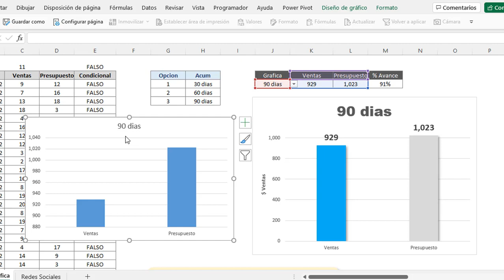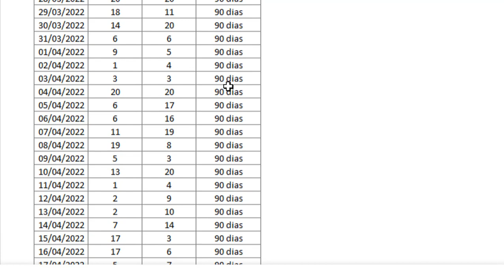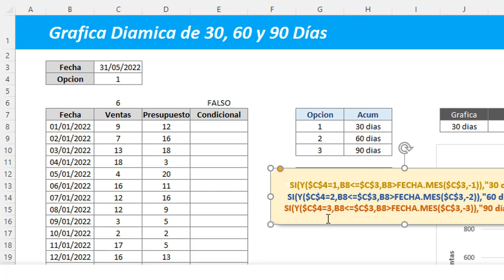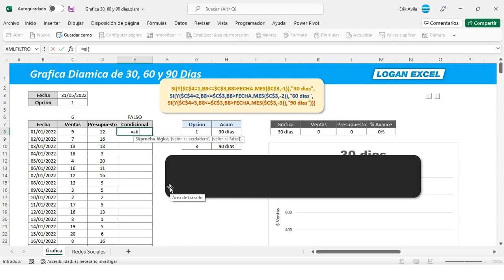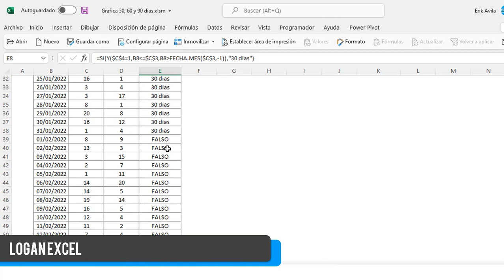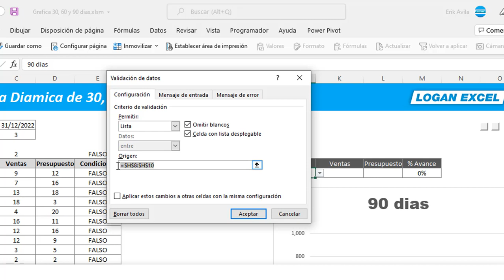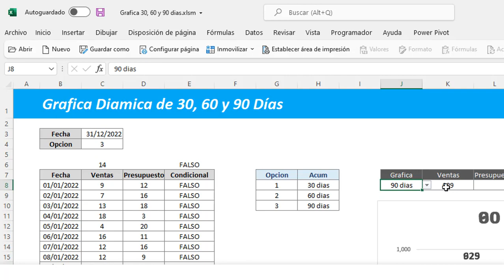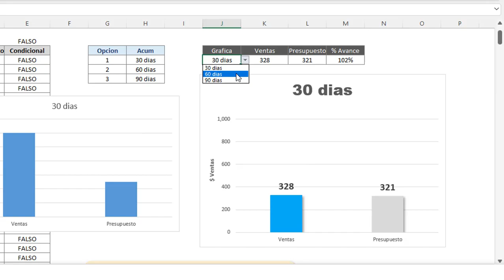📊 Como hacer una Grafica ACUMULADO de 30, 60 y 90 días DINAMICA en Excel, grafica de antigüedad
📊 Arma un grafico con antigüedad de 30, 60 y 90 días para representar en agrupaciones de tiempo de manera dinámica.

En el video de hoy vamos a elaborar una grafica de columnas donde representaremos la información con una condicional de tiempo, mostraremos los datos totales en intervalos de: 30, 60 y 90 días, de manera dinámica nuestra información cambiara al seleccionar cada uno de ellos, utilizaremos funciones condicionales, lista desplegables y sumar.si.conjunto.